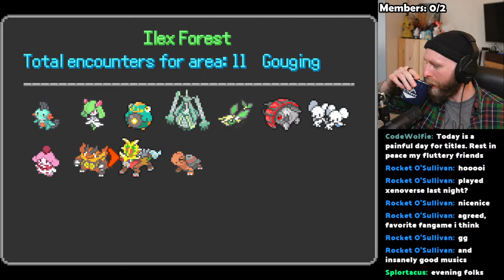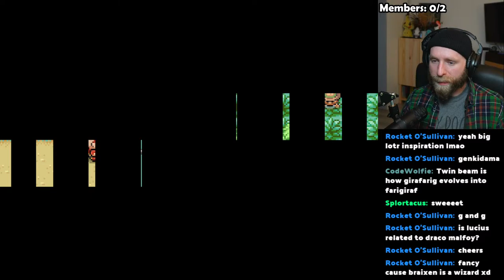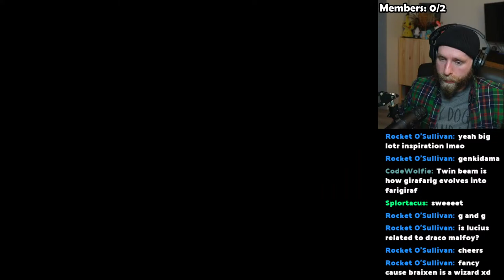Let's Swat Some Bugs in Pokémon Grueling Gold!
Help a brotha' out - we tryin' to grow over here!

-NUZLOCKE RULES -

1) If a pokémon faints, it must be boxed and cannot be used anymore
2) All pokémon must be nicknamed
3) Duplicate encounters are NOT permitted
4) NO healing in battle except for held item recovery or recovery moves.